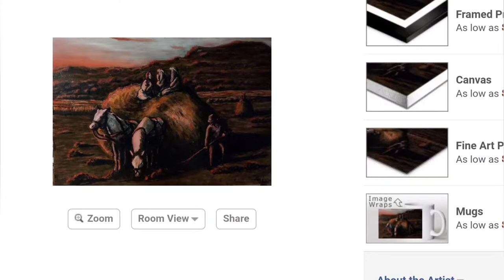Sunset on the field Oil painting timelapse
Daca esti din Romania si vrei un original sau un print info pe insta